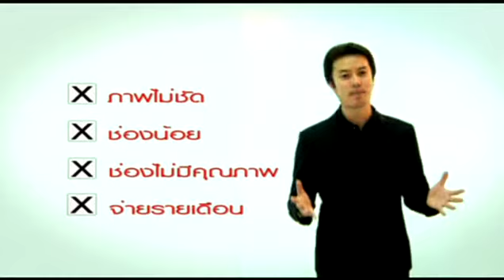ดร.กัลยาณี & คุณเป็ด เชิญยิ้ม รายการBangkok Special เทป 9147 44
ดร.กัลยาณี ธรรมจารีย์ & คุณ เป็ด เชิญยิ้ม  ดารา  นักแสดงตลก    รายการ Bangkok Special เทป 91 ออกอากาศทางสถานีโทรทัศน์ดาวเทียม  Ipm Bangkok channel วันที่  7  กันยายน  2557